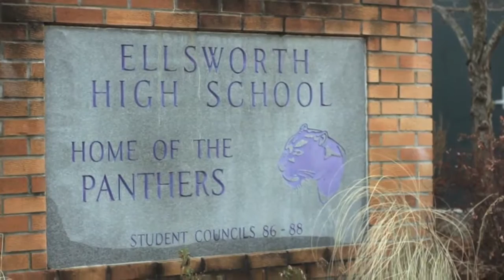Overcoming ACL Injury to Compete at State: Abbey's Story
Abbey Ristow nervously waited for her appointment with Dr. Andrea Saterbak at St. Croix Orthopaedics.  She had injured her knee in a high school basketball game and knew that her upcoming track and field season hinged on what the doctor had to say.  As a senior at Ellsworth High School, she didn’t want to miss the rest of basketball season.  More importantly, she was the favorite to win the Wisconsin state discus championship and track and field season was just months away.   She had missed the state title by only inches the year before, and she wanted one last shot to claim the championship.  As the nurse called Abbey’s name, she knew her dreams and goals hung in the balance.

Twin Cities Orthopedics (TCO) integrated with St. Croix Orthopaedics in 2015.